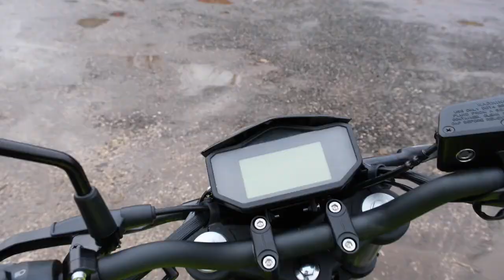Our Brand New Keeway RKF125 (or £1500) just £2.99 Per Ticket. Guaranteed Draw 19th December @ 8:30pm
Our Brand New Keeway RKF125 (or £1500) - just £2.99 Per Ticket. Guaranteed Draw 19th December @ 8:30pm - No Matter How Many Tickets Sold!